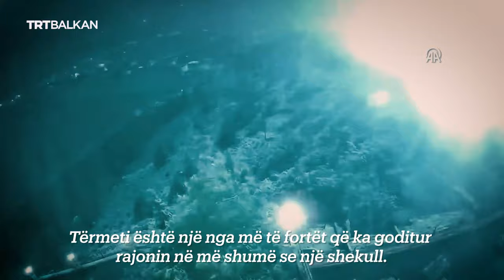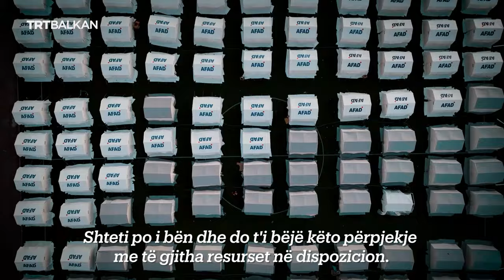FATKEQËSIA E SHEKULLIT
Më 6 shkurt 2023, dy tërmete të fuqishme goditën Türkiyen jugore, duke vrarë mijëra dhe duke ndikuar në jetën e miliona njerëzve.

Ndërsa shënojmë përvjetorin e parë të 'katastrofës së shekullit', vendi po përpiqet të shërojë plagët e tij ndërsa rajoni rindërtohet nga hiri i tij.